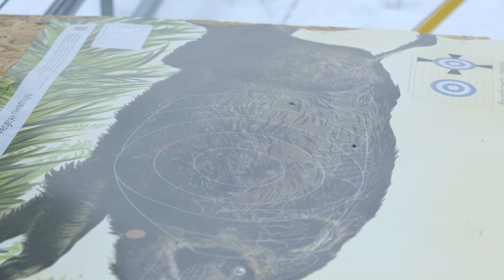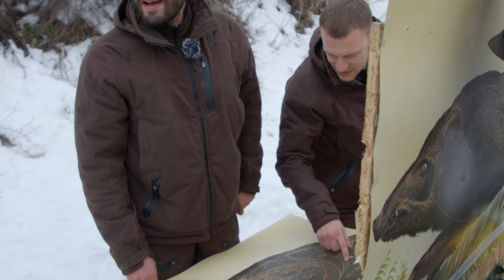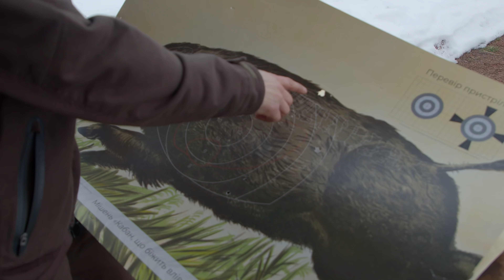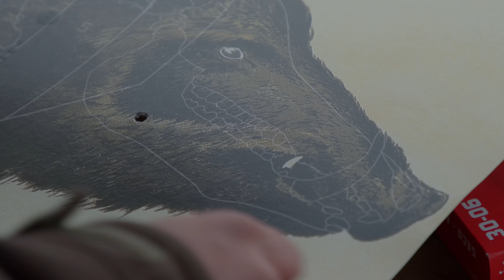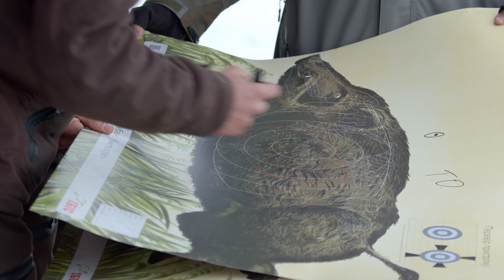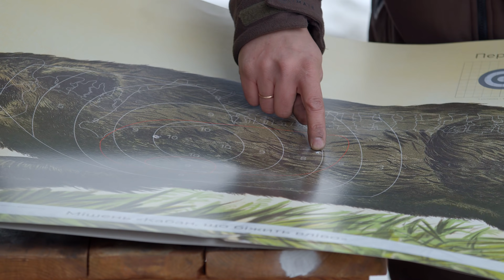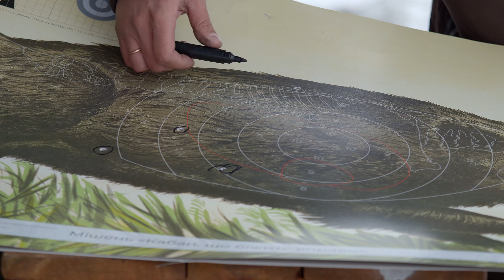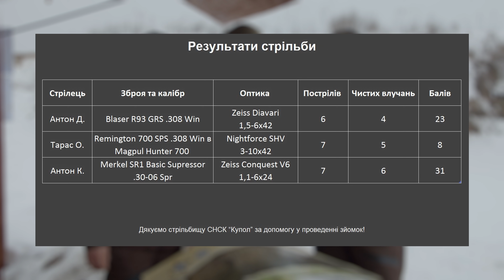Як троє ганяли кабана. Збройові Пострілушки №1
Троє стрільців, яких ви, напевно, чудово знаєте, змагаються між собою, хто покаже кращий результат на мішені типу "Кабан, що біжить"! І заодно - з'ясовують можливості та особливості зброї, з якою вони стріляють.

Зброя у відео:
Напівавтоматичний карабін Merkel SR-1 Basic Supressor:

Одяг ведучих:
- Куртка BLACKHAWK! Warrior Wear Shell Jak - шар #3
- Штани BLACKHAWK! Warrior Wear Lightweight Tactical